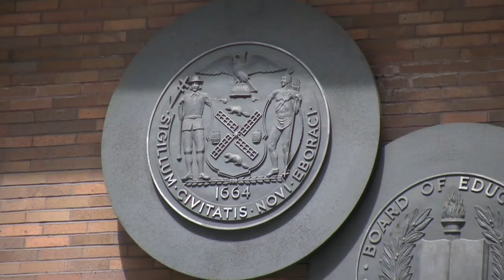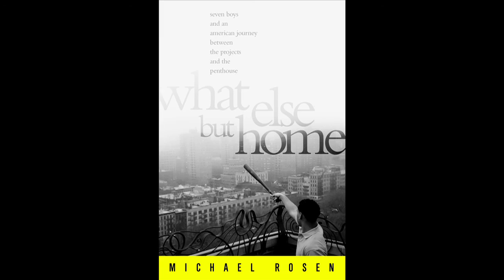"Michael Rosen" - "What Else But Home" - Norman Thomas High School